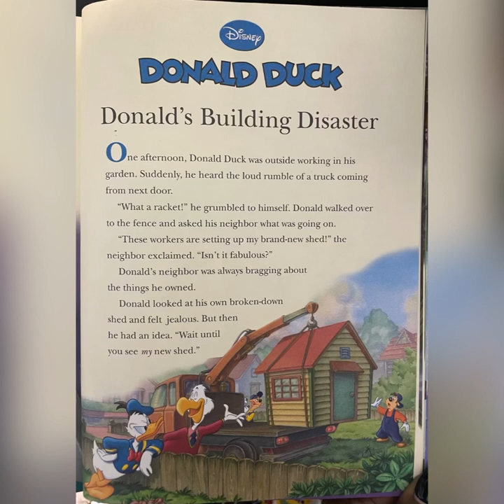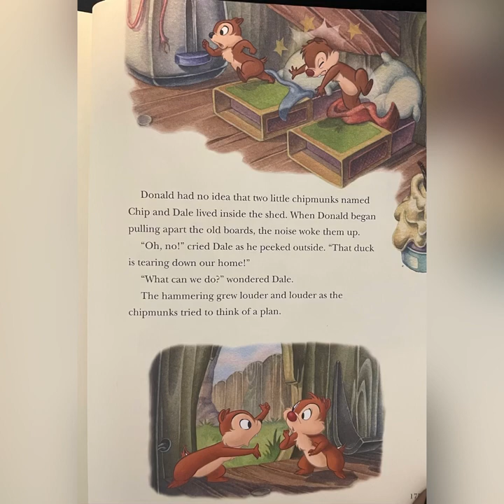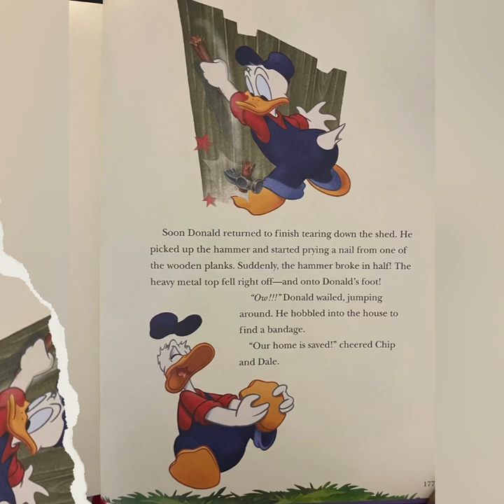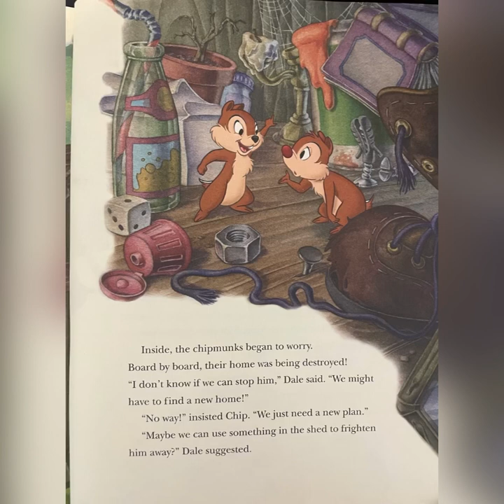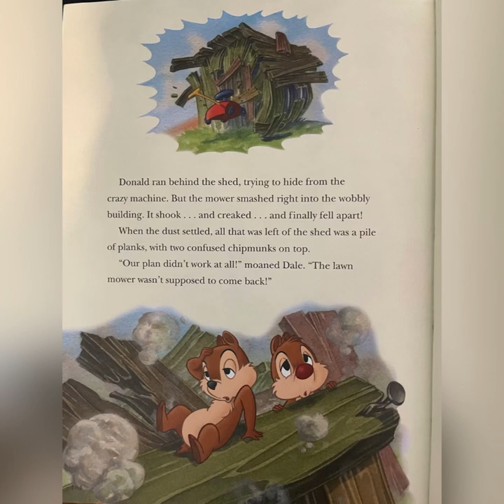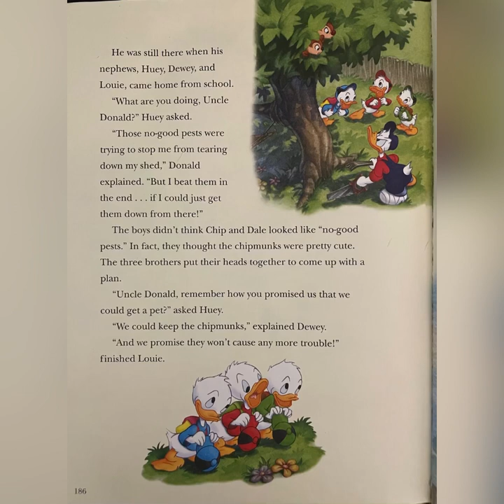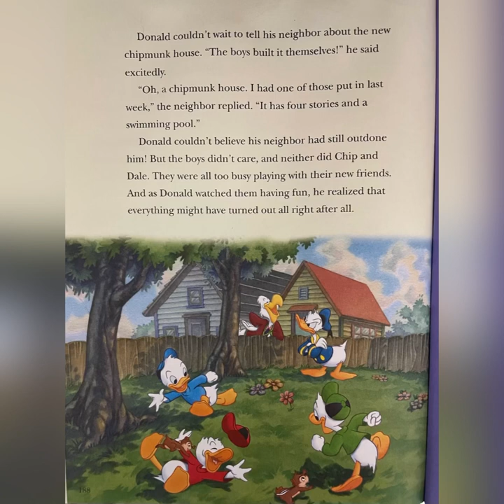Donald Duck | Donald’s Building Disaster